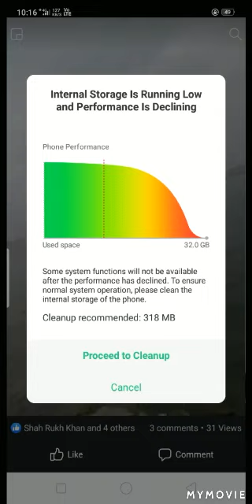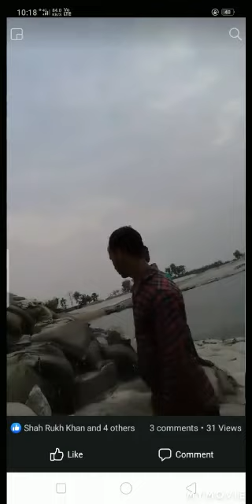Habel Dance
Habel Uddin dance